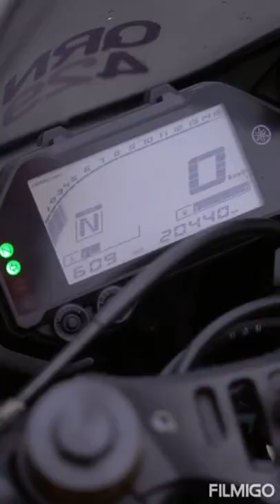how to come be Rich man 2022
klasemen motogp
Live Streaming Trans7
Trans 7
motogp hari ini
live motogp
Fabio Quartararo
live streaming trans 7
jadwal motogp hari ini
Klasemen MotoGP 2022
Streaming Trans7
motogp 2022
Hasil MotoGP
moto gp
hasil motogp hari ini
trans7 live
motogp live
live motogp trans7
Marc Marquez
Hasil Kualifikasi MotoGP Jerman 2022
MotoGP Jerman
Hasil Kualifikasi MotoGP
live motogp hari ini
live streaming motogp trans7
Hasil MotoGP Jerman 2022
motogp live streaming 2022
streaming trans 7
jadwal Moto GP 2022
live streaming motogp trans7 hari ini
jadwal moto gp hari ini
luca marini
trans7 live streaming
Sachsenring

Team Boss James

Thank you, awesome